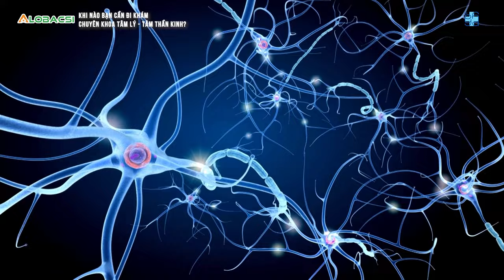Khi nào bạn cần đi khám chuyên khoa tâm lý, tâm thần kinh?| ThS.BS Nguyễn Minh Mẫn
Nhiều người nghĩ rằng chỉ khi bị bệnh tâm thần “hâm hâm dở dở” mới cần khám chuyên khoa tâm thần kinh. Trên thực tế, tình trạng buồn bã hoặc lo lắng quá mức là biểu hiện của các vấn đề tâm thần cần được can thiệp bằng phương pháp điều trị như dùng thuốc hoặc liệu pháp tâm lý.
Bác sĩ tâm thần được đào tạo về tất cả các khía cạnh tâm thần, có kinh nghiệm trong trong quản lý và sử dụng thuốc để cung cấp sự hỗ trợ và hướng dẫn cho bệnh nhân. Nếu bạn đang bị rối loạn sức khỏe tâm thần thì việc gặp bác sĩ khoa tâm thần kinh để được trị liệu tâm lý và điều trị bằng thuốc (nếu cần) sẽ giúp bạn cảm thấy tốt hơn.

MỌI GÓP Ý XIN GỬI VỀ:
Hợp tác nội dung:  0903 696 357